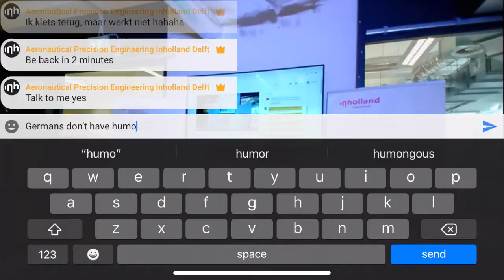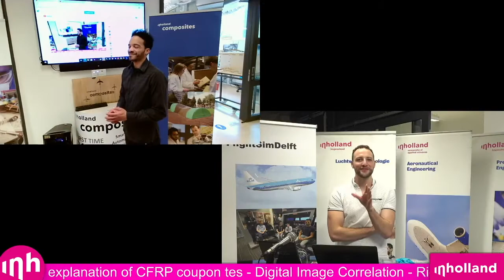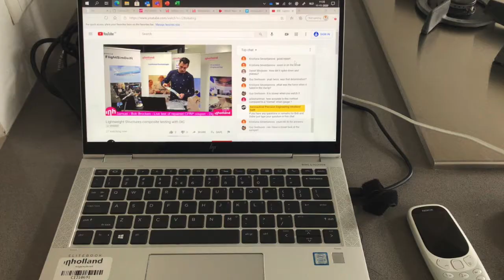Over to the livestream studio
In this 2 minute compilation you can see how Inholland in Delft is Livestreaming their way out of the corona crisis together with the support from the industry partners.